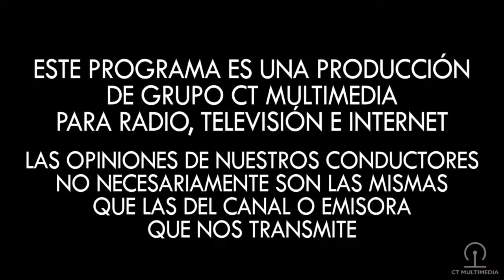Cultura Total - Temp 05, Prog 21 - Parte 1 de 4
En esta ocasión desde el Restaurant - Bar La Casona, en la Av. Victoria #528 Nte. en Gómez Palacio, disfrutamos de la presencia de Mayely Abigail Garza, compañera conductora del programa hermano “Visión Egre-UAL” de la estación Frecuencia UAL 98.7 FM y sus enlaces con los profesionistas egresados de la universidad ( Asociación Egre-Ual ) y sus experiencias; además todo lo que se puede decir del Cacao, sus beneficios y su sabor con Abril Márquez Lara; Héctor Caballero Serna, de Sinfonía Coffee Roasters, y la cultura del café, para que podamos adentrarnos en este arte y sepamos que café estamos tomando.